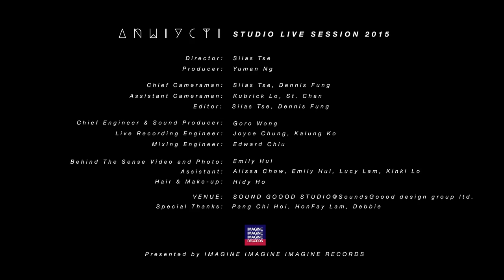A New World If You Can Take It - ANWIYCTI Studio Live Session 2015 - Into The Sea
Presented by IMAGINE IMAGINE IMAGINE RECORDS
Director : Silas Tse
Producer：Yuman Ng

Chief Cameraman : Silas Tse, Dennis Fung
Assistant Cameraman : Kubrick Lo, St. Chan
Editor: Silas Tse , Dennis Fung

Chief Engineer & Sound Producer: Goro Wong
Live Recording Engineer: Joyce Chung, Kalung Ko
Mixing Engineer: Edward Chiu

Behind The Sense Video and Photo: Emily Hui

Assistant: Alissa Chow, Emily Hui, Lucy Lam, Kinki Lo

Hair & Mak-up: Hidy Ho

Venue: SOUND GOOOD STUDIO@SoundsGoood design group ltd.

Special Thanks: Pang Chi Hoi, HonFay Lam, Debbie